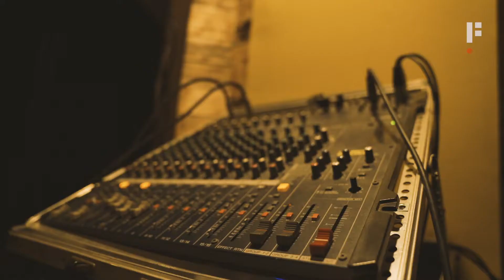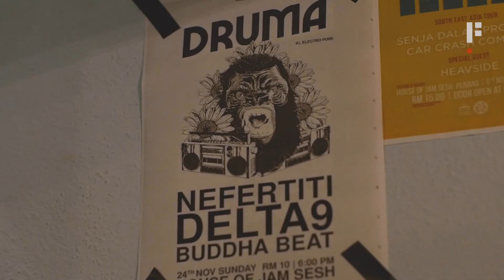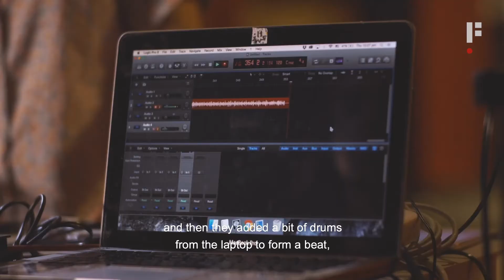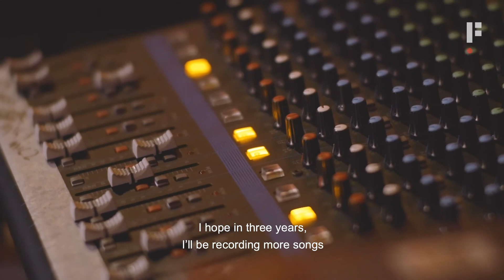Chiptune | White Noise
Malaysian chiptune artists Mikrobotmen and Nefertiti invite us into the world of 8-bit music, where old school consoles and electronic beats are king.